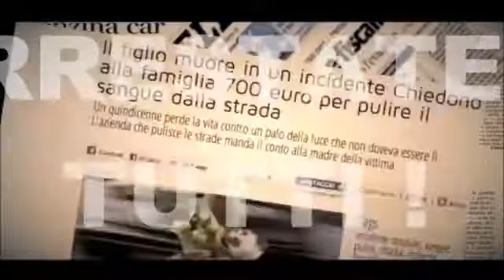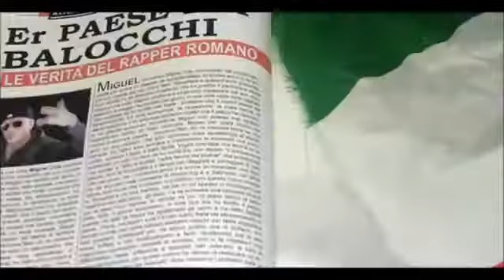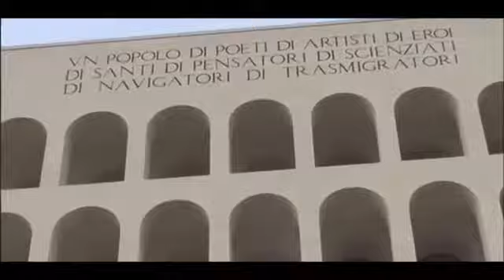Riprendiamo da you tube questo video : L'Inno del Movimento 9 Dicembre Forconi